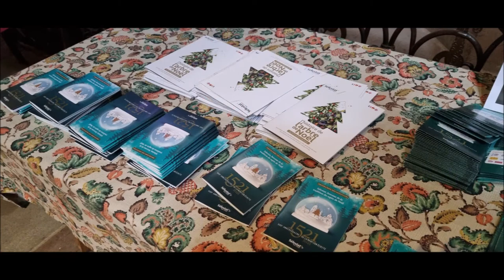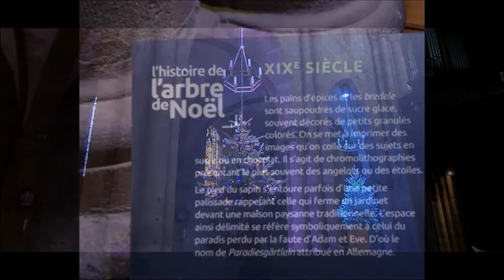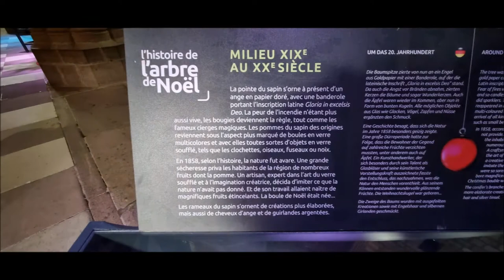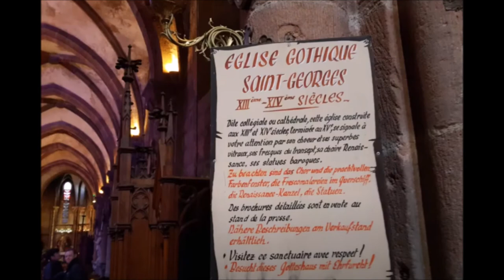Sélestat - Décoration des sapins de Noël - Christmas tree decoration - Christbaum Decorationen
L'histoire du sapin de Noël décoré à travers le temps.
Petits et grands se réjouissent de voir des décorations de Noël à l'extérieur dans les rues et les vitrines des magasins ;   cependant il y a aussi les sapins qui sont décorés dans des lieux de culte ou encore dans les pièces de vie de beaucoup de personnes ! Chacun essayant de faire au mieux pour que le sapin illumine les cœurs et fasse pétiller les yeux des plus petits. La dernière vidéo des sapins de Noël que j'ai réalisé était faite pour mes jeunes et moins jeunes que j'accueille dans ma salle.
Mais je ne vous ai pas oublié mes amis,  avec cette vidéo qui vous est offerte à toutes et tous dans cette somptueuse église Saint-Georges qui se trouve à quelques pas de la Bibliothèque Humaniste, des chalets de Noël gourmands et au centre ville de Sélestat qui fête ainsi ses 500 ans de Sapins de Noël. Bonne découverte à toutes et à tous.

Die Geschichte des geschmückten Weihnachtsbaumes im Wandel der Zeit.
Jung und Alt freuen sich gleichermaßen über die Weihnachtsdekoration draußen in den Straßen und Schaufenstern; aber es gibt auch die Bäume, die in Gotteshäusern oder in den Wohnzimmern vieler Menschen geschmückt sind! Alle geben ihr Bestes, damit der Baum die Herzen zum Leuchten bringt und die Augen der Kleinen zum Leuchten bringt. Das letzte Video von Weihnachtsbäumen, das ich gemacht habe, wurde für meine Kleinen und Großen gemacht, die ich in meinem Klassenzimmerl  begrüße.
Aber ich habe Sie nicht vergessen, meine Freunde, mit diesem Video, das Ihnen allen in dieser prächtigen Kirche Saint-Georges angeboten wird, die nur wenige Schritte von der Humanistischen Bibliothek, den Gourmet-Weihnachtshütten und im Stadtzentrum von Sélestat entfernt ist, das so seine 500 Jahre Weihnachtsbäume. Allen eine gute Entdeckung.

The history of the decorated Christmas tree through time.
Young and old alike rejoice to see Christmas decorations outside in the streets and shop windows; however there are also the trees which are decorated in places of worship or in the living rooms of many people! Everyone trying to do their best so that the tree lights up hearts and makes the eyes of the little ones sparkle. The last video of Christmas trees that I made was made for my young and old that I welcome in my classroom.
But I have not forgotten you my friends, with this video which is offered to all of you in this sumptuous Saint-Georges church which is a few steps from the Humanist Library, gourmet Christmas chalets and in the city center of Sélestat which thus celebrates its 500 years of Christmas trees. Good discovery to all.

SELESTAT 1521 / 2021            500 ANS DE SAPINS DE NOËL

Musique création originale Décembre 2021 Aimé GUTHLEBEN
©aimeguthleben   "Mon plus beau sapin de Noël"
Composition, arrangement, interprétation, enregistrement, mastering,  édition.

Enregistreur Professionnel Multipiste

Décembre  2021